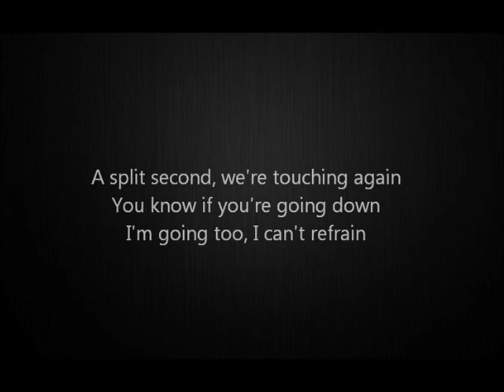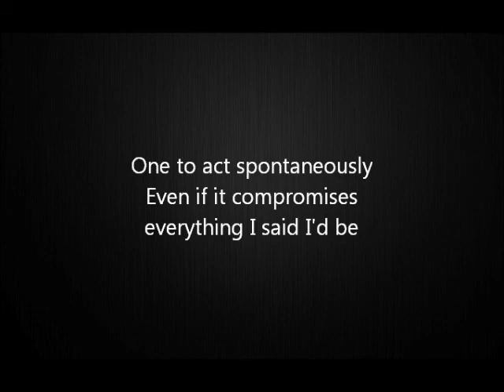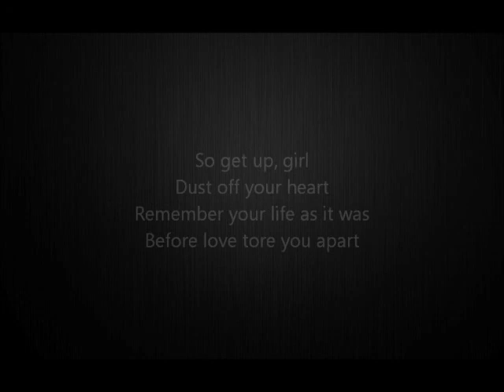Original Song - In Secret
Sam Goddard:  Music, Lyrics, Piano - Josh Goddard: Vocals